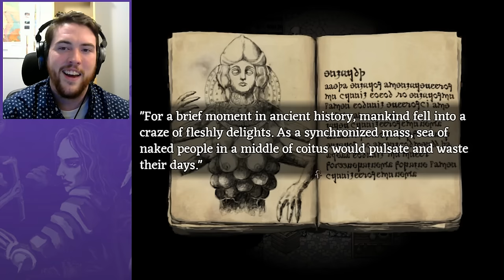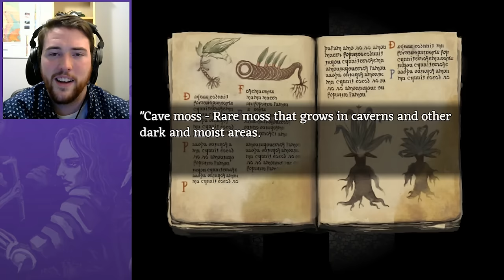BODY HORROR DUNGEON CRAWLER | Let's Play Fear & Hunger (Blind) - PART 1 | Graeme Games | Gameplay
Let's Play Fear & Hunger (Blind) - PART 1
The Full Release of Fear & Hunger is coming to Steam on January 21st, 2019!!

Welcome to FEAR & HUNGER, a game that not only doesn't hold your hand, it is more than likely going to cut that hand off! The game is brutal, punishing, and kind of sadistic... You are thrown to the wolves, and need to learn from your failures in each playthrough.

Fear & Hunger is a horror dungeon crawler set in the dark and hopeless dungeons of fear and hunger. The game is a hybrid of survival horror and dungeon crawler genres with its influences ranging from Silent Hill to Nethack. There are roguelike elements to the game as well as a heavy foundation of a j-RPG.

I was lured into Fear and Hunger shortly after learning about it. The cruel nature of the gameplay, and unique mechanics were hard to pass up. This is certainly no Fear & Hunger walkthrough. I am BAD at this. But I've been told that's to be expected going in blind.